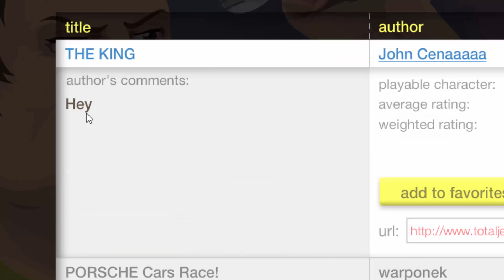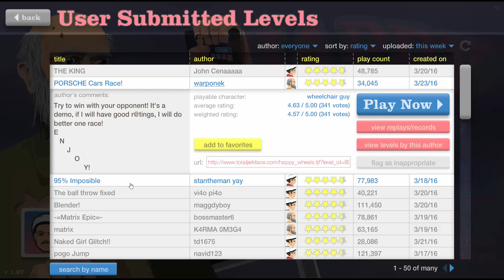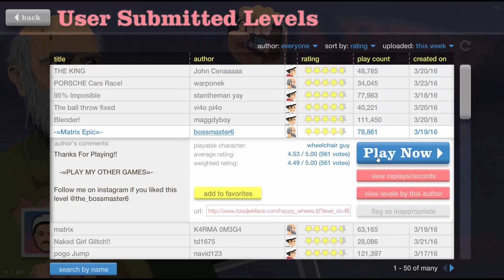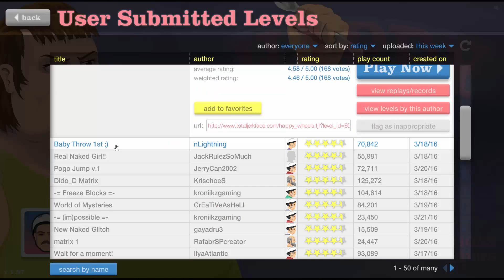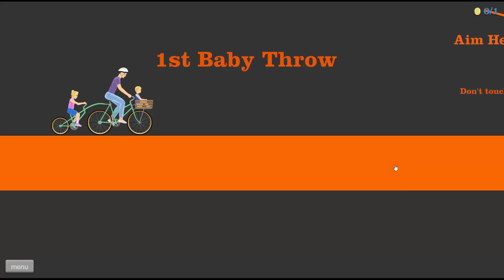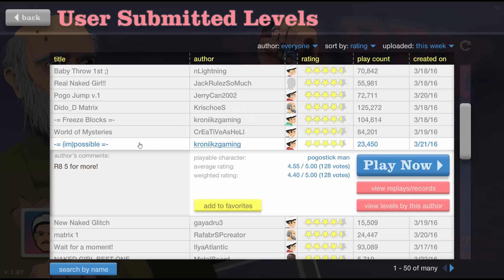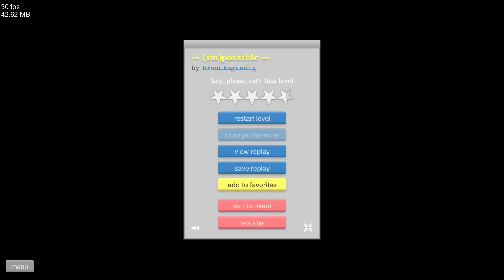...TRY AND TRY AGAIN | Happy Wheels #3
At long last we are back with a new Happy Wheels video!
Bring on that which drives lesser men to insanity!